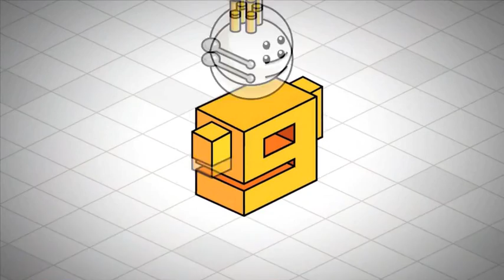Office2010 OpenXML SDK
Введение в Open XML и Office2010 OpenXML SDK